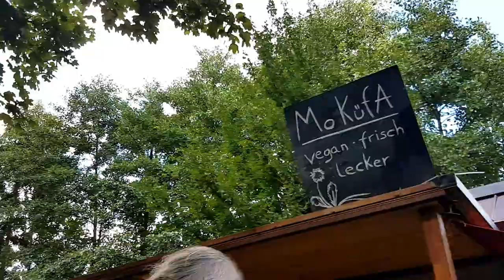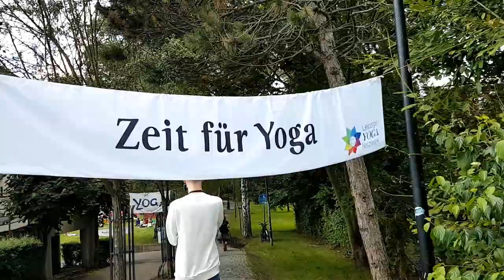Monster von Loch Ness gesehen? 😲 | VLOG | Steffi Versatile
+++ Alle Infos zum Video +++

Auch dieses Jahr hat es mich wieder spontan nach Taucha zum spirtuellsten Festival der Umgebung verschlagen. Dem Ancient Trance Festival! - Viel Spaß beim anschauen! 👍